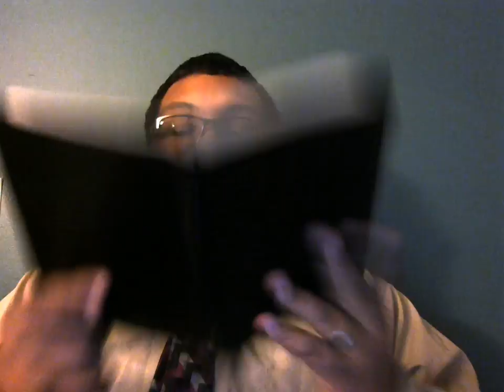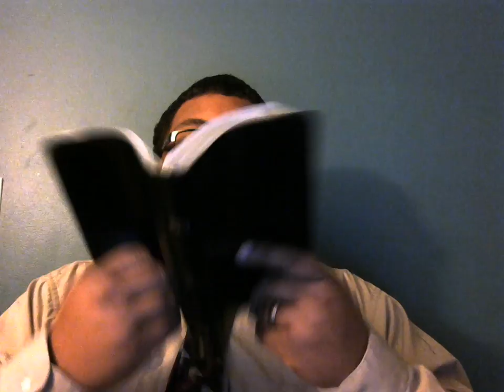Module 6 - Lesson 1